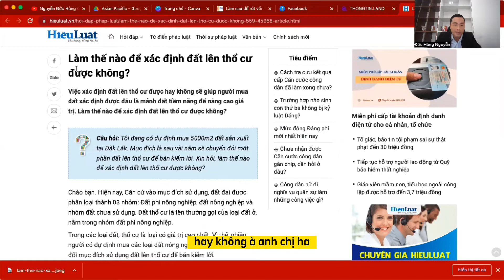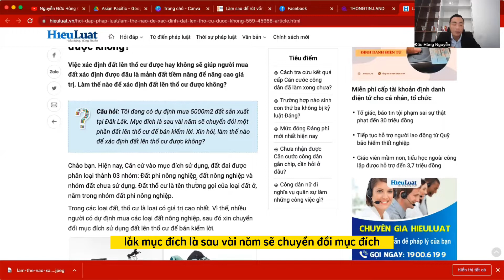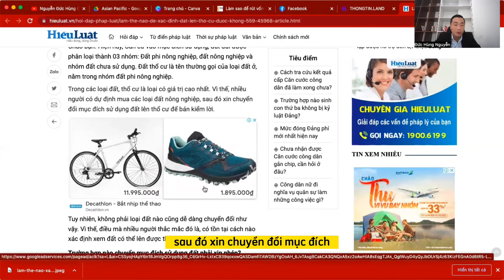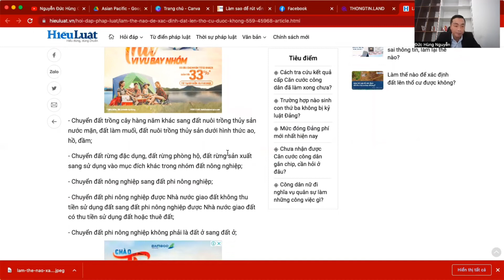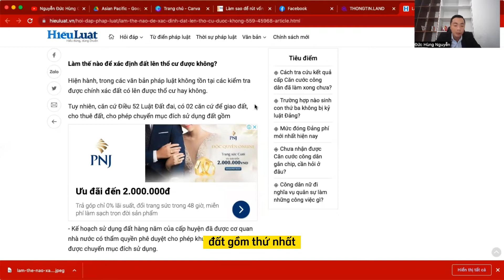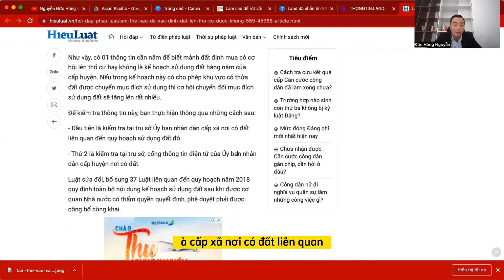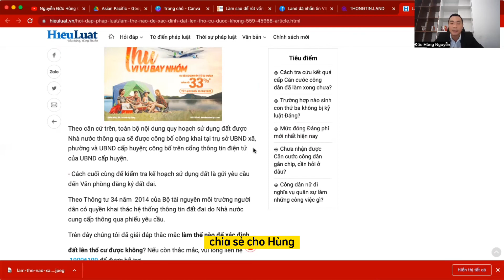Làm thế nào để xác định đất lên thổ cư được không?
Trong các loại đất, thổ cư là loại có giá trị cao nhất. Vì thế, nhiều người có dự định mua các loại đất nông nghiệp, sau đó xin chuyển đổi mục đích sử dụng đất lên thổ cư để bán kiểm lời.
Tuy nhiên, không phải loại đất nào cũng dễ dàng chuyển đổi như vậy. Vì thế, điều mà nhiều người thắc mắc đó là, có tồn tại cách nào xác định xem đất có thể lên được thổ cư hay không?
Trường hợp nào chuyển mục đích sử dụng đất phải xin phép?
Theo quy định tại Điều 57 Luật Đất đai 2013, các trường hợp chuyển mục đích sử dụng đất phải được phép của cơ quan nhà nước có thẩm quyền bao gồm:
- Chuyển đất trồng lúa sang đất trồng cây lâu năm, đất trồng rừng, đất nuôi trồng thủy sản, đất làm muối;
- Chuyển đất trồng cây hàng năm khác sang đất nuôi trồng thủy sản nước mặn, đất làm muối, đất nuôi trồng thủy sản dưới hình thức ao, hồ, đầm;

- Chuyển đất rừng đặc dụng, đất rừng phòng hộ, đất rừng sản xuất sang sử dụng vào mục đích khác trong nhóm đất nông nghiệp;
- Chuyển đất nông nghiệp sang đất phi nông nghiệp;

- Chuyển đất phi nông nghiệp được Nhà nước giao đất không thu tiền sử dụng đất sang đất phi nông nghiệp được Nhà nước giao đất có thu tiền sử dụng đất hoặc thuê đất;

- Chuyển đất phi nông nghiệp không phải là đất ở sang đất ở;

Như vậy, việc chuyển đổi đất từ nhóm đất nông nghiệp sang nhóm đất ở bắt buộc phải xin phép cơ quan Nhà nước có thẩm quyền.
Hiện hành, trong các văn bản pháp luật không tồn tại các kiểm tra được chính xác đất có lên được thổ cư hay không.

Tuy nhiên, căn cứ Điều 52 Luật Đất đai, có 02 căn cứ để giao đất, cho thuê đất, cho phép chuyển mục đích sử dụng đất gồm
Theo căn cứ trên, toàn bộ nội dung quy hoạch sử dụng đất được Nhà nước thông qua sẽ được công bố công khai tại trụ sở UBND xã, phường và UBND cấp huyện; công bố trên cổng thông tin điện tử của UBND cấp huyện.
- Cách cuối cùng để kiểm tra kế hoạch sử dụng đất là gửi yêu cầu đến Văn phòng đăng ký đất đai.

Theo Thông tư 34 năm  2014 của Bộ tài nguyên môi trường người dân có quyền khai thác hệ thống thông tin đất đai do Nhà nước cung cấp thông qua phiếu yêu cầu.

- Kế hoạch sử dụng đất hàng năm của cấp huyện đã được cơ quan nhà nước có thẩm quyền phê duyệt cho phép khu vực có thửa đất được chuyển mục đích sử dụng.

- Nhu cầu sử dụng đất trong đơn xin chuyển mục đích sử dụng đất là chính đáng, hợp pháp (đã được Phòng Tài nguyên và Môi trường thẩm tra hồ sơ; xác minh thực địa, thẩm định nhu cầu chuyển mục đích sử dụng đất).

Như vậy, có 01 thông tin cần nắm để biết mảnh đất định mua có cơ hội lên thổ cư hay không là kế hoạch sử dụng đất hàng năm của cấp huyện. Nếu trong kế hoạch này có cho phép khu vực có thửa đất được chuyển mục đích sử dụng thì cơ hội chuyển đổi mục đích sử dụng đất sẽ tăng lên rất nhiều.

Để kiểm tra thông tin này, bạn thực hiện thông qua những cách sau:

- Đầu tiên là kiểm tra tại trụ sở Ủy ban nhân dân cấp xã nơi có đất liên quan đến quy hoạch sử dụng đất đó.

- Thứ 2 là kiểm tra tại trụ sở, cổng thông tin điện tử của Ủy ban nhân dân cấp huyện nơi có đất.

Luật sửa đổi, bổ sung 37 Luật liên quan đến quy hoạch năm 2018 quy định toàn bộ nội dung kế hoạch sử dụng đất sau khi được cơ quan Nhà nước có thẩm quyền quyết định, phê duyệt phải được công bố công khai.